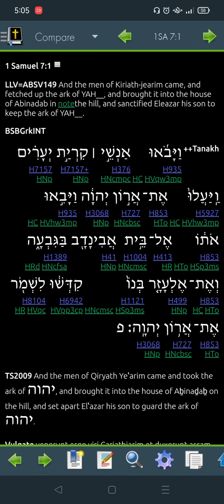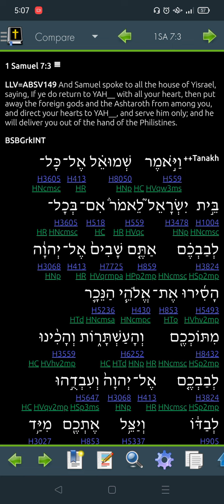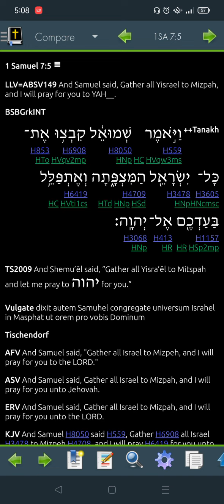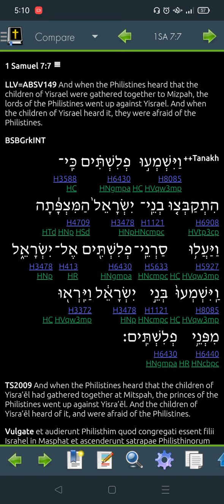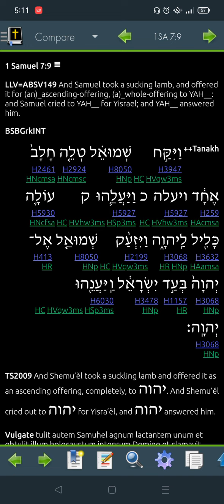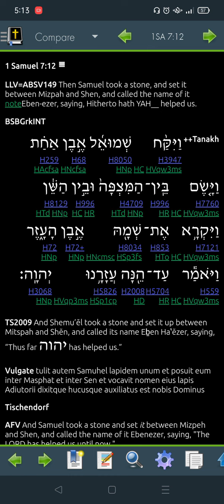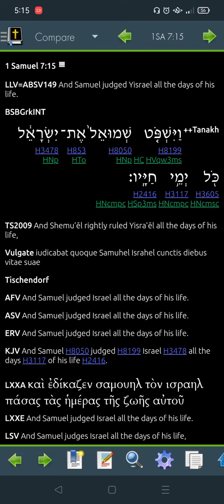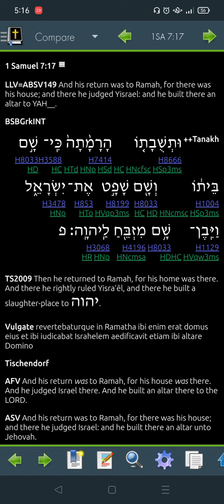1 Samuel 7 Hebrew for 2022 (Read Me The Bible, Garth.)